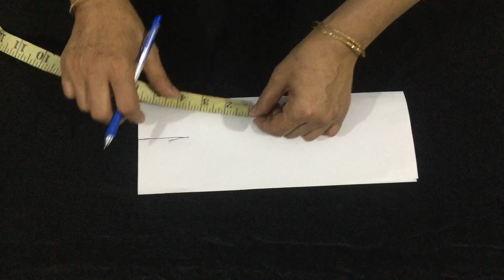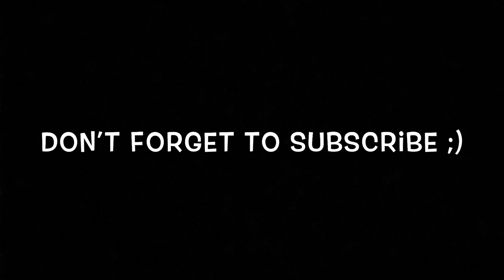DIY Purse | Potli Bag | Pouch | How To Make Dress Matching Purse At Home | Cutting & Stitching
In this video you'll learn how to make Latest and Stylish POTLI BAG/ PURSE /POUCH / DRESS MATCHING HANDBAG / CLUTCH for EID at home by easy and simple method. You can also customize the size as per requirement.
You can make this pouch for BABY GIRLS it looks amazing!

This video is specially for the beginners who interested in learning, then must try this method it will help you a lot.

To find more pictures and updates you can also visit;